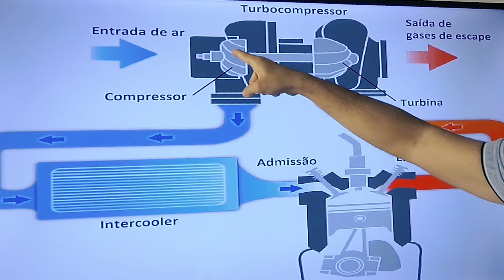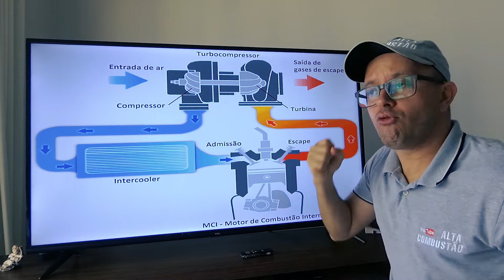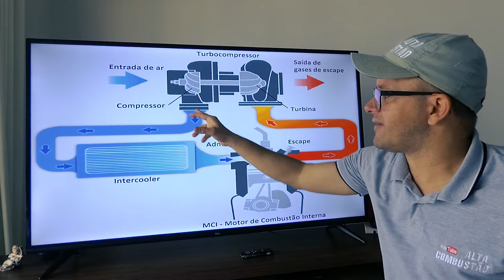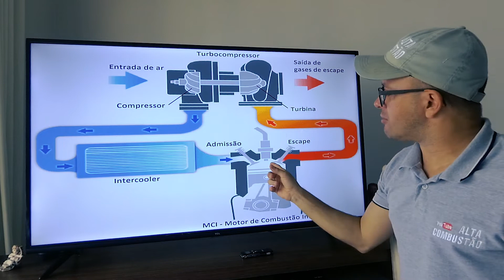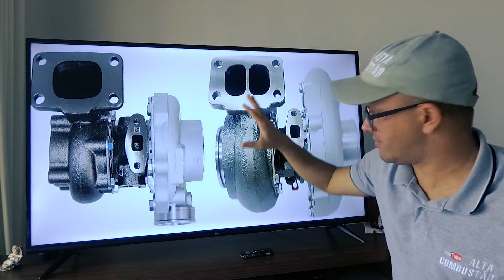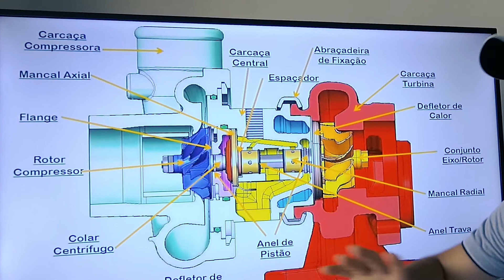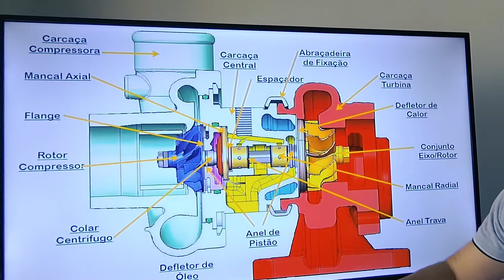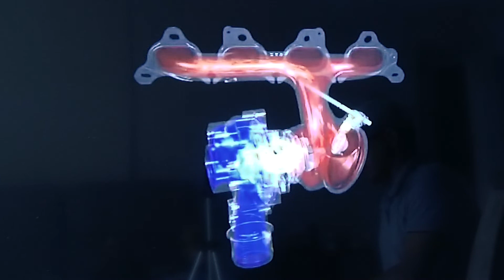COMO FUNCIONA O TURBO DO SEU CARRO - APRENDA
EXPLICAÇÃO BÁSICA DE COMO FUNCIONA UM TURBOCOMPRESSOR